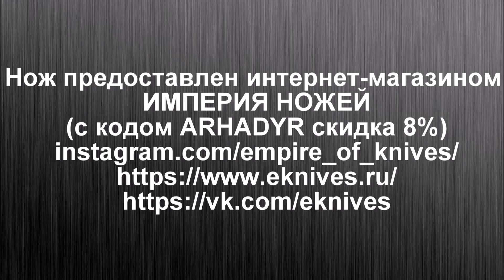Ножи INSURGENT/INSURGENT-S designed by ARHADYR. Уличный тест